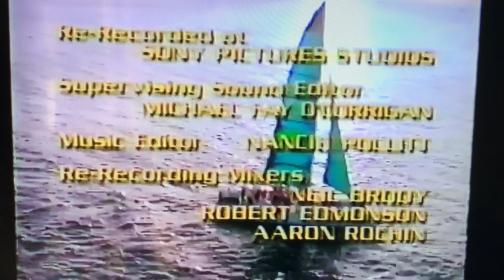Columbia Pictures Television (1992) Logo